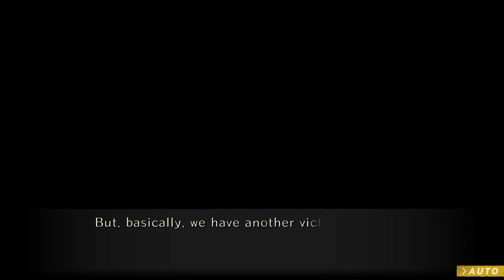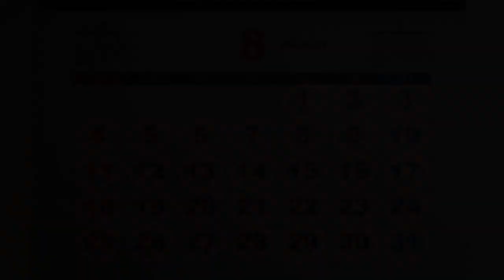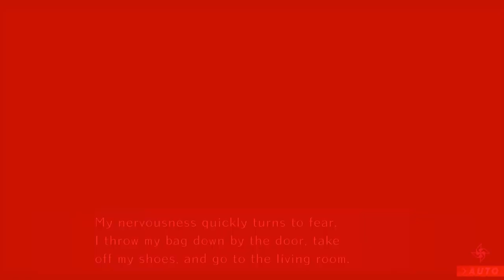WORLDEND SYNDROME Part 8 Best ending of all time